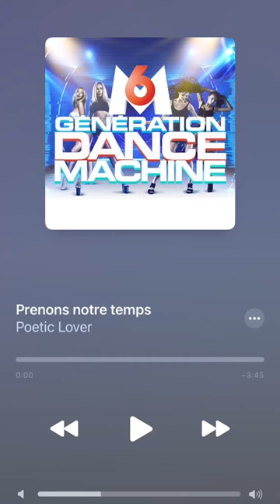🪩 PLAYLIST avec Aselo Ikahehegi 🪩